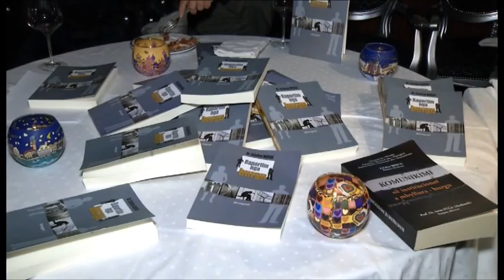"Raportim nga Burgu", promovohet libri i Zylyftar Bregut